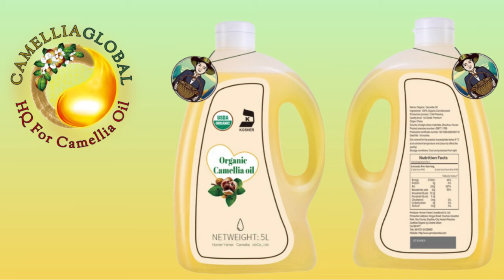5L Camellia Oleifera oil: Large Scale Natural Luxury by CamelliaGlobal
Introducing CamelliaGlobal's 5L Camellia Oleifera Oil - Perfect for Large Families and Busy Restaurants

CamelliaGlobal proudly presents our 5L Camellia Oleifera Oil, a cost-effective and high-quality solution for larger restaurants and households. This substantial offering provides an economical option without compromising on the exceptional quality our customers expect.

Why opt for Our 5L Camellia Oil?

Economical for Restaurants: Ideal for larger restaurant kitchens, this 5L size offers more of our premium oil at a cost-effective price, perfect for high-volume cooking.
Great for Large Families: A staple in family kitchens, ensuring a constant supply of healthy, organic cooking oil for all your culinary needs.
Spa-Quality Benefits: With its natural, hydrating properties, it's also a superb choice for spas looking for larger quantities of quality oil for treatments.
The CamelliaGlobal Assurance
CamelliaGlobal's commitment to excellence shines through in our 5L Camellia Oleifera oil, certified by USDA, JAS, EU, and Kosher. Packed in eco-friendly PET plastic, this product aligns with our dedication to sustainability and premium quality.

Bulk and Retail Availability
Available for bulk purchase on camelliaglobal.com and camelliaglobal.cn, our 5L Camellia Oleifera oil is a practical choice for businesses and large families. For individual and smaller purchases, please visit our retail options on camelliaglobal.cn.

Explore the benefits and versatility of our 5L Camellia Oleifera oil, where larger quantities meet CamelliaGlobal's standard of quality and sustainability.

▬▬▬▬▬▬▬ WELCOME TO CAMELLIAGLOBAL'S YOUTUBE CHANNEL ▬▬▬▬▬▬▬
Click on the Logo/Icon below the video to explore our channel.

▬▬▬▬▬▬▬ CAMELLIAGLOBAL HEADQUARTERS ▬▬▬▬▬▬▬
"Pioneering the Global Surge of Camellia Oleifera oil."

▬▬▬▬▬▬▬ B2B CAMELLIAGLOBAL - ALIBABA BULK PRODUCTS ▬▬▬▬▬▬▬
Discover our bulk Camellia Oleifera products on Alibaba.

▬▬▬▬▬▬▬ B2B CAMELLIAGLOBAL CHINA - ALIBABA SHOP ▬▬▬▬▬▬▬

Follow us for the latest updates and insights.

Stay in touch with our latest tweets.